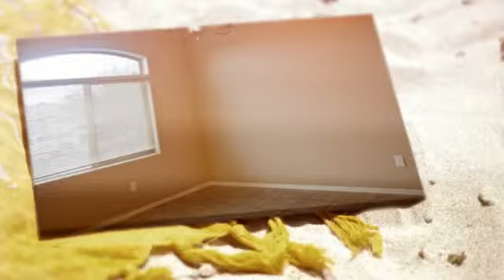11576 W. Western Ave.